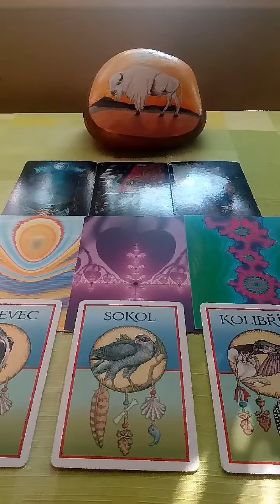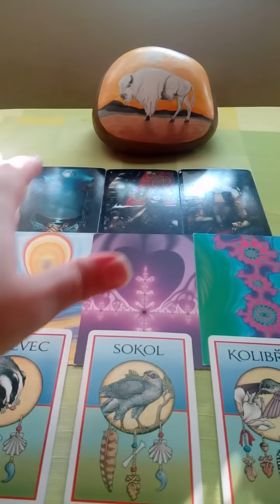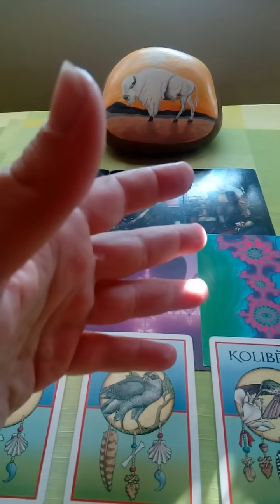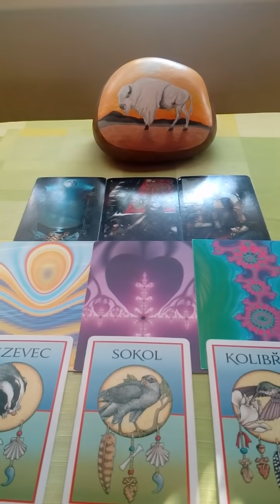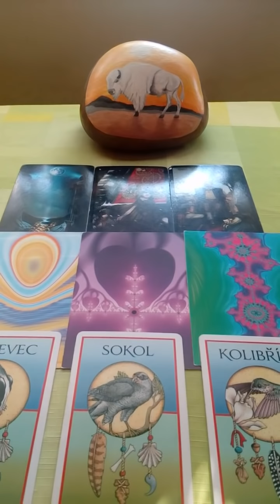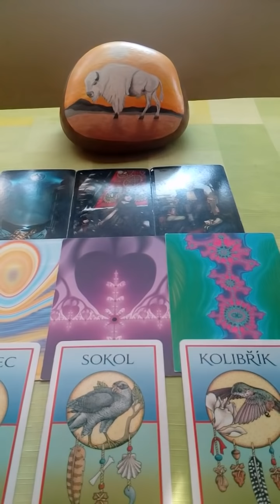Blizenci vyklad na pristi tyden 17.11.2018